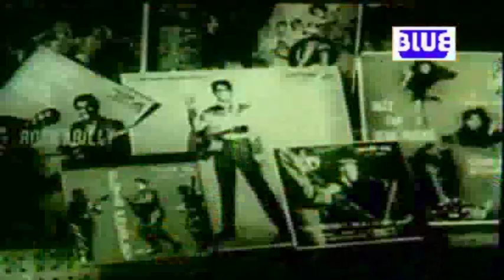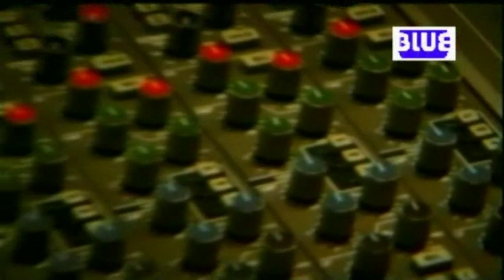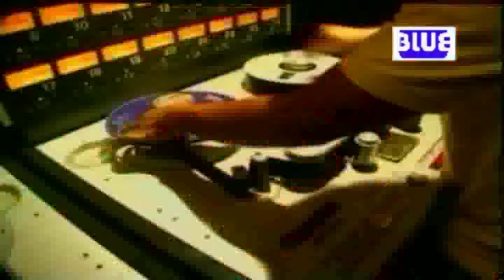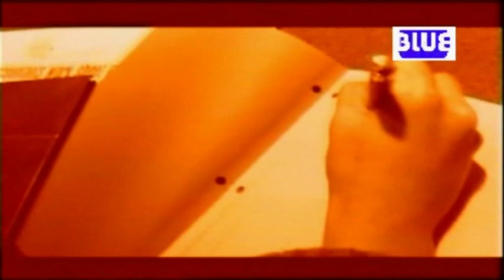Led Zeppelin Biography part 3/5